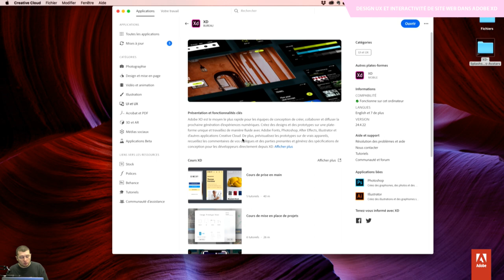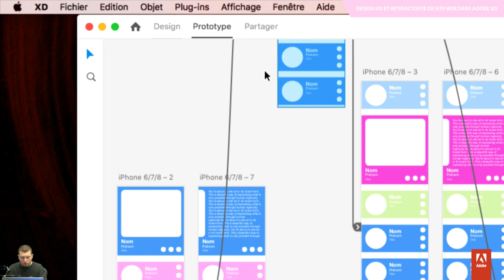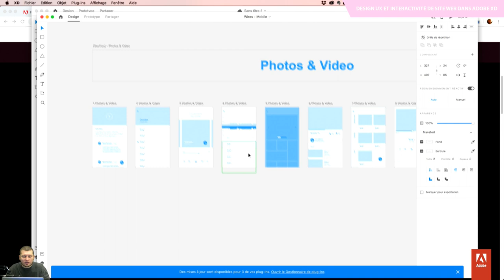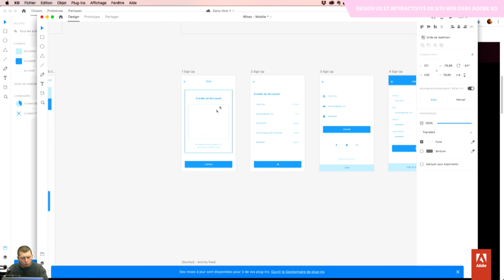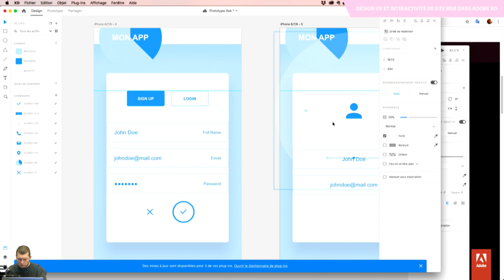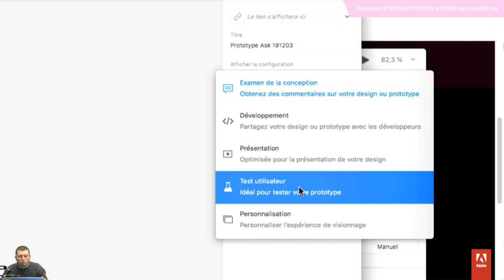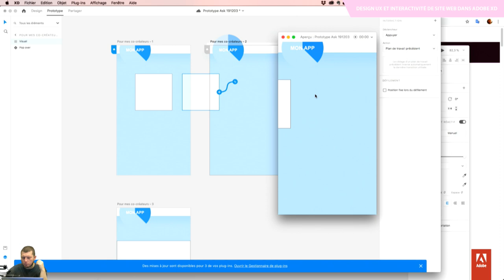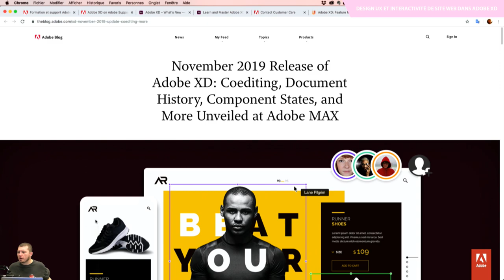Design UX et interactivité de site web dans Adobe XD | Adobe France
Préparer un site web mobilise de nombreuses compétences : si le développement et la créativité nous viennent immédiatement à l’esprit, la structure et l’expérience utilisateur sont bien ce qui distinguera votre projet.

Si Adobe Xd n’exporte pas tel quel votre création vers le web, c’est avant tout parce qu’il est pensé en terme de prototypage. Les technologies derrière le web changent rapidement et nécessitent de connaître chaque astuce, chaque navigateur, chaque language, et s’adressent donc à des professionnels aguerris.

Mais pouvoir conceptualiser ce site, en réaliser la structure, et faire comprendre quelles sont les interactions destinées à l’utilisateur, alors, c’est l’outil qu’il vous faut.

Durant cette session, nous reviendrons sur les nouvelles fonctions très attendues par les utilisateurs d’Xd : la co-création, les états de composant, les déclencheurs de survol et les interactions multiples.